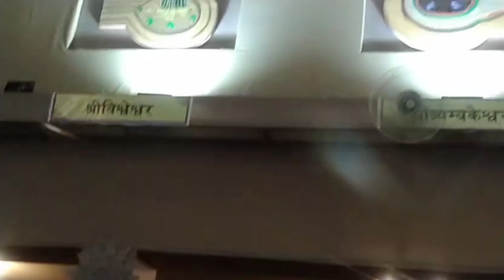durga puja pandal varanasi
durga puja , durga puja pandal
maa,  maa durga , pauranik katha , navratri,  navratri special,  jai mata di
श्री कृष्ण के अनमोल वचन वीडियो देखने के लिए लिंक पर क्लिक करें krishna anmol vachan 👇
krishna , anmol vachan , anmol vichar , jai shree krishna
bageshwar dham,  bageshwar,  bageshwar dham sarkar,  divya darbar , divya darshan
bageshwardham bala ji , bala ji , arati , darshan , sitaram,  hanuman , jai shree ram
 रामायण की चौपाई अर्थ सहित Ramayan chaupai
from Varanasi Kashi
Uttar Pradesh
India भारत 🇮🇳
Jai Shree Ram जय श्री राम 🙏🚩
Jai hanuman ji maharaj 🙏🌹❣️